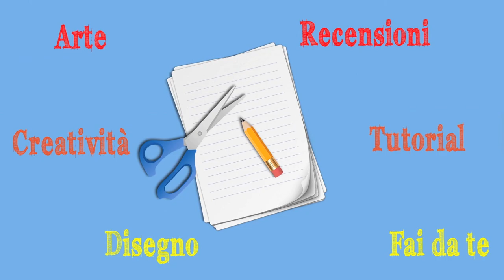Corso di Restauro,Lez.n. 11 (La scheda tecnica) -Arte per Te-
Ecco il mio blog,qui ci trovi un articolo di approfondimento:
Oggi impareremo cos'è una Scheda Tecnica e a cosa serva!Vi renderete conto di che strumento importante sia per il restauratore!
Per un articolo dove troverete un esempio pratico di scheda tecnica vi rimando al mio blog:

Un bacione!
Ombretta